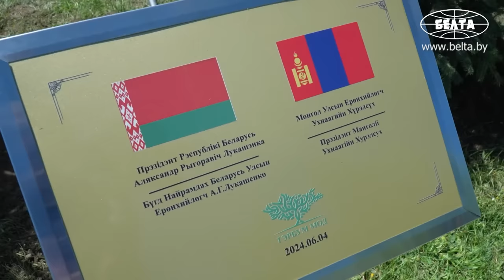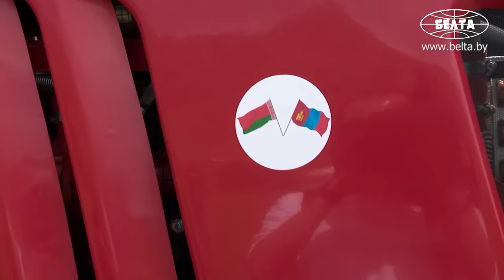Лукашенко стреляет из лука! // Президенту подарили скакунов! // Монголия. Центр монгольской культуры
Президенты Беларуси и Монголии Александр Лукашенко и Ухнаагийн Хурэлсух 4 июня пообщались на этот раз в неформальной обстановке. Глава белорусского государства посетил загородный Центр монгольской культуры.